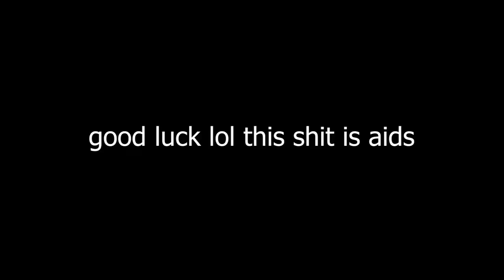This Bryan combo is WAY harder than it looks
This one took me a handful of hours, not just because of the dash iFCdf21, but also that 1 frame microdash.
It can be done with a 2 frame microdash actually, but it seemed like RNG when I tested it. Sometimes it hit, sometimes it didn't.